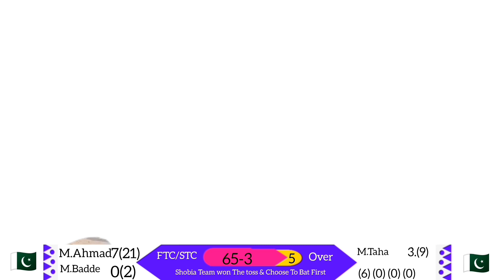Is Match Mein | Rehan Bhai Ki | Bhut Zada Wide Ball 😳 | Jesi Ki Waja Se | Hum Match Har Gaye 😔